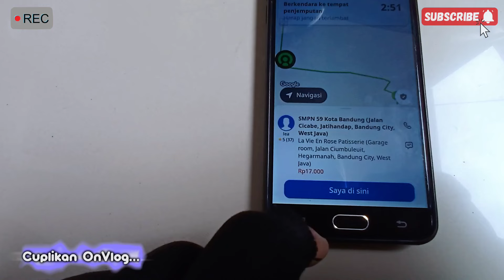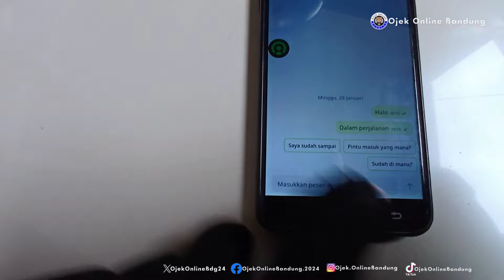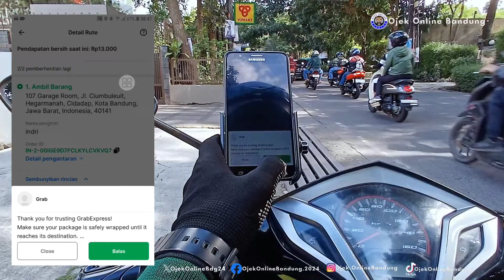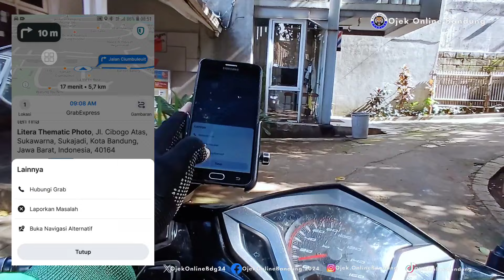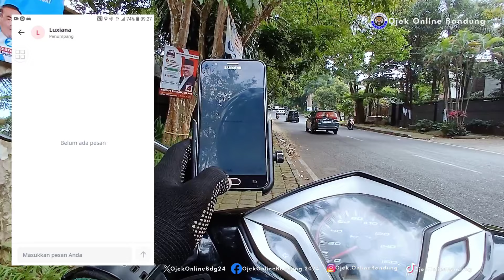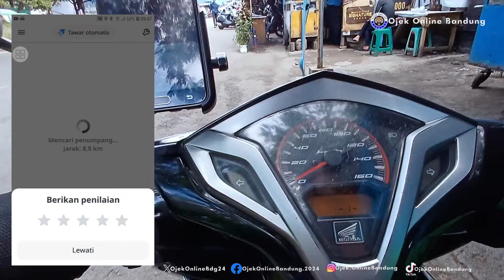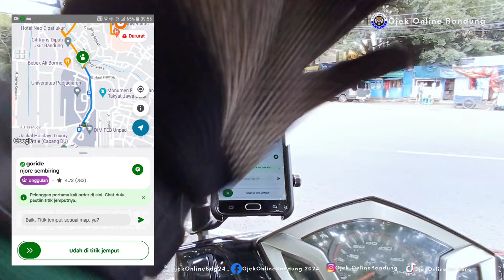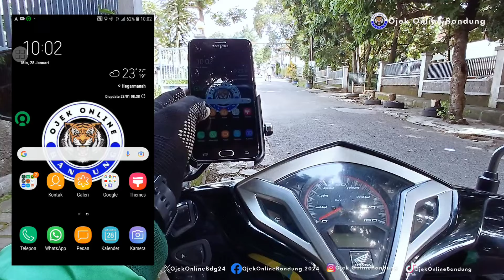INDRIVE VERSI 5.62.1 DAN ANJLOKNYA RATING DRIVER JADI 4.8❗️ORDERAN BAGAIMANA❓️|Ojek Online Bandung